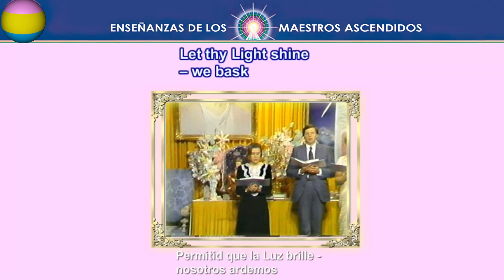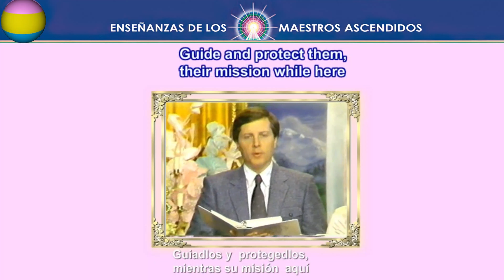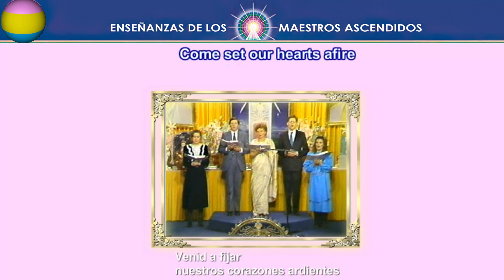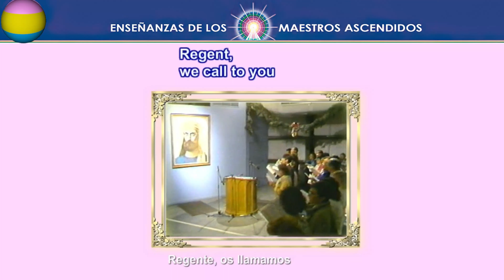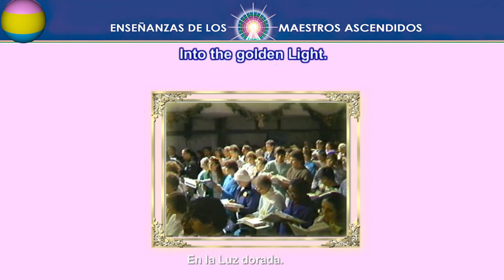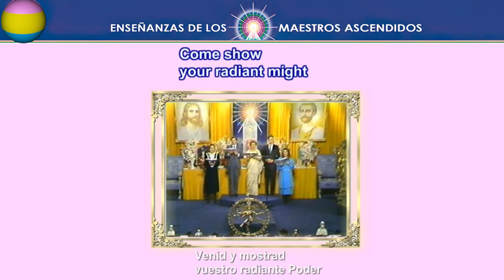551 V2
AMADA LADY MASTER VENUS.